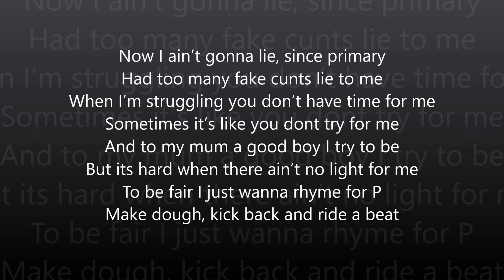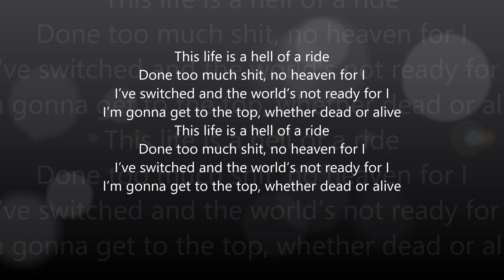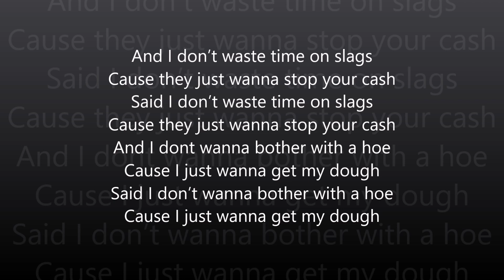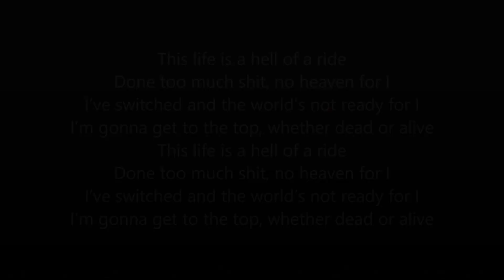OSL - Dead Or Alive (OG)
Was gonna upload part 2 of Real Talk but need to find another beat for that track :((

All lyrics written by me
Beat produced by "Don V"